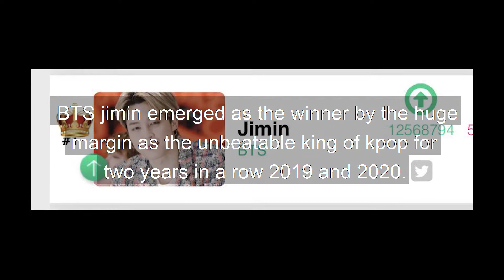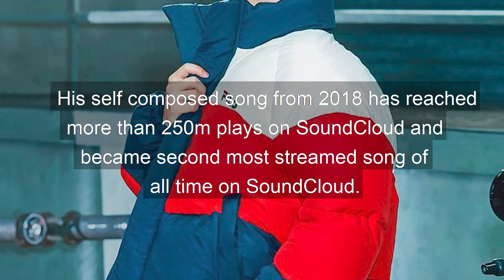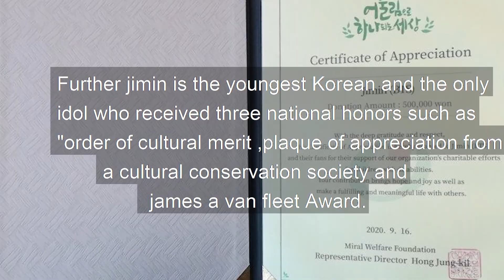BTS Jimin became king of kpop and more |short kpop news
BTS Jimin was voted king of kpop for 2nd year.